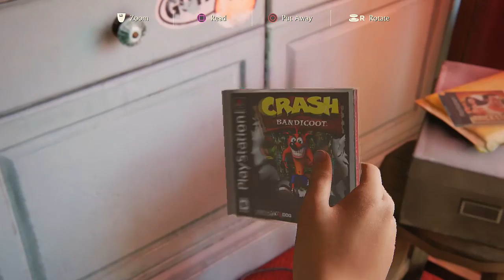(~let's play~) Uncharted 4 A Thief's End (blind) episode 15 part 4-6 (finale)